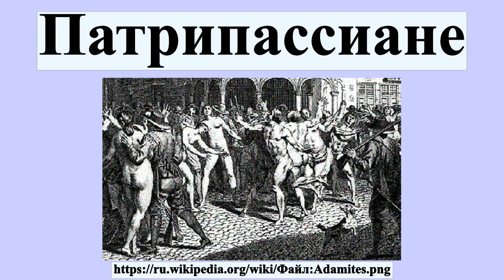Патрипассиане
Патрипассиа́не или партропассиа́не — еретики, появившееся в III веке в христианской церкви.Патрипассиане не исповедовали три лица Бога, а признавали только единого Бога, который называли Отцом.Часть патрипассиан Сына и Святого Духа почитала божественными силами, и получила название — динамисты ; другая часть патрипассиан Сына и Святого Духа почитала только как формы откровения единого Божества, и получила название — модалисты .По учению патрипассиан, Бог Отец во Христе стал человеком, был распят, страдал и умер; отсюда произошло и их название – патрипассиане.